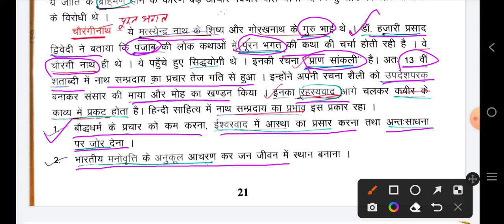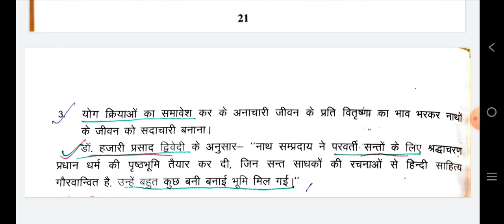Hindi sahitya ka sankshipt Itihas || Nath Sahitya || नाथ साहित्य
हिंदी साहित्य का संक्षिप्त इतिहास सीरीज के अंतर्गत आदिकाल का अध्ययन इस वीडियो में करवाया गया है , जिसमें अपभ्रंश भाषा के अंतर्गत नाथ साहित्य की चर्चा की गई है। वीडियो परीक्षा की दृष्टि से बहुत उपयोगी है।

class 11 12 hindi sahitya itihas
hindi sahitya
nath sahitya in hindi
nath sahitya ki visheshtayen
kavi aadi ganesh
hindi literature - nath sahitya
nath sahitya-hindi sahitya ka itihas
2nd grade hindi
1st grade hindi
hindi literature for tgt
hindi literature for pgt
nath sahitya
hindi literature-nath sampraday
नाथ साहित्य के कवि
नाथ साहित्य का परिचय
नाथ साहित्य के प्रवर्तक